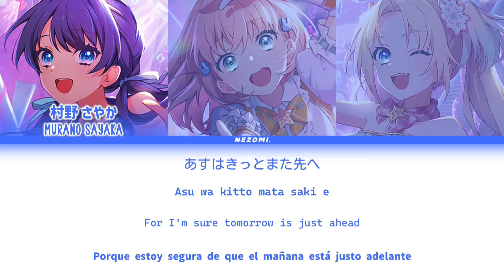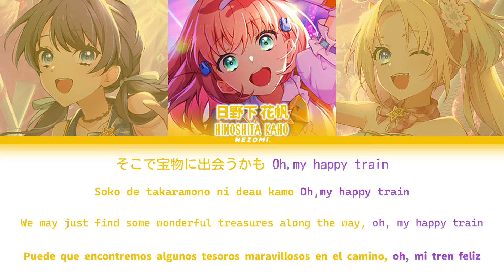[GAME VER] lucky train! — Hasunosora Girls' High School Idol Club — (Kan/Rom/Eng/Esp) Lyrics.